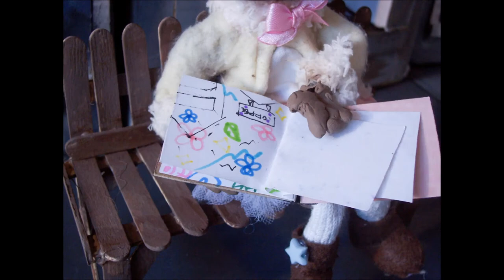Delightful Doodles (Short Film)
Yay!! I'm finally finished!! This project was super exhausting so it's nice to finally be able to relax. This is my senior project/ entry for the Walt Disney Family Museum's Teen Animation Festival International 2018!

^ o ^ Also!! I'm so happy! My film was an Official Festival Selection in the Stop Motion/Experimental category at TAFI 2018!! :'3

Stop motion and 2D?! Yes!!! This was really different than Hungry Cats since my puppet has a wire armature! Except even before I started taking pictures one of her arms snapped off. UGH, it was really fun to try something new but it also super stressful.

-:P I'm also on Artfol @omelettedraws!